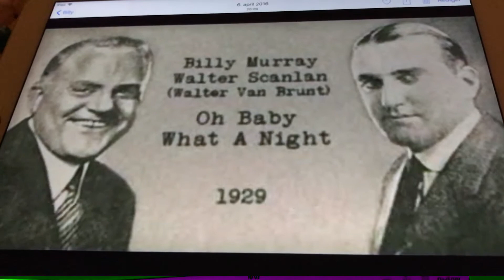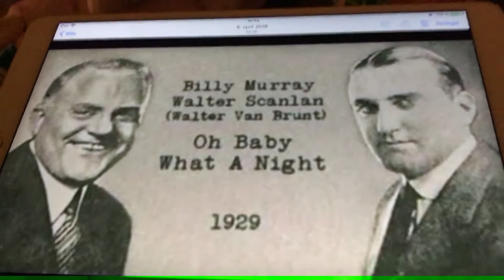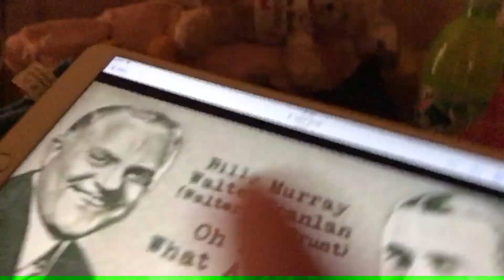Goodness Gracious Gracie Billy Murray and Walter Scanlan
Billy Murray and Walter Scanlan ( Van Brunt) was a american male duo in the last 1920s and early the 1930s. They also work together in the radio and they was close friends.